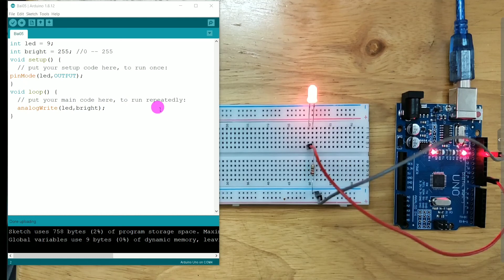[Arduino basic #5] Tạo xung PWM điều khiển độ sáng đèn LED